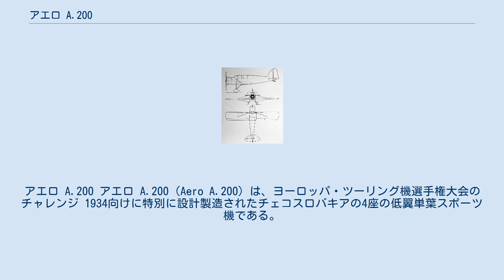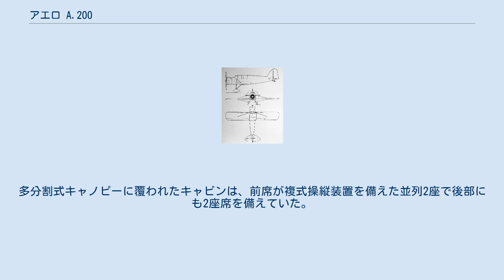アエロ A.200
アエロ A.200 アエロ A.200（Aero A.200）は、ヨーロッパ・ツーリング機選手権大会のチャレンジ 1934向けに特別に設計製造されたチェコスロバキアの4座の低翼単葉スポーツ機である。
 大会でJan Ambrožが操縦するA.200は1位と2位を獲得したポーランドのRWD-9とドイツのフィーゼラー Fi 97の前に4位に終わり、Vojtěch Žačekが操縦するもう1機のA.200は34機中の14位であった。
これらの機体の登録番号はOK-AMAとOK-AMBであった。
 技術評価部門でA.200は大会参加機中4位を獲得し、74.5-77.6 mの記録で8-m越えの短距離離陸部門で最優秀の成績を収めたが、8-m越えからの着陸では118 mを要した。
 A.200は、張り線で支持された低翼単葉の混合構造の機体で、楕円断面の胴体は金属フレームを木と羽布で覆っていた。
後方折畳み式で木製構造の長方形の主翼は羽布で覆われ、全幅に渡る前縁スラットとフラップを備えていた。
多分割式キャノピーに覆われたキャビンは、前席が複式操縦装置を備えた並列2座で後部にも2座席を備えていた。
機首にはNACA カウリングに包まれた星型エンジンと固定ピッチの木製2枚ブレードのプロペラと通常の尾橇式の固定降着装置を備えていた。
 アエロ A.200 （A.200）